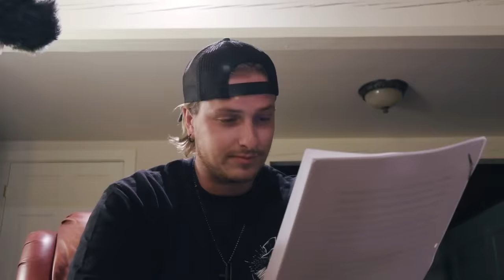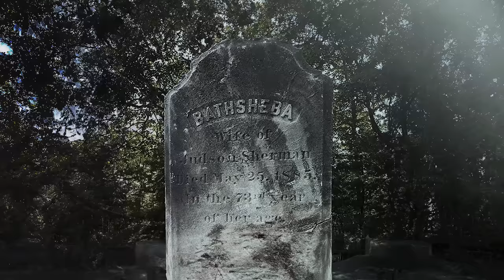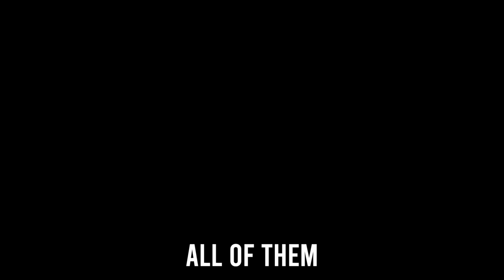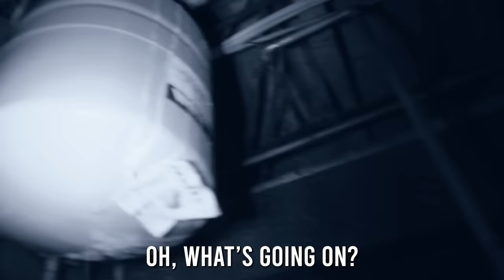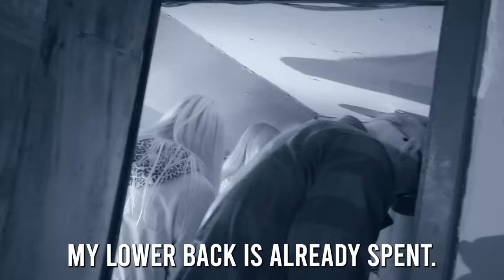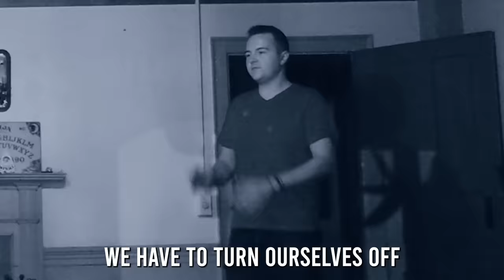We Broke Down in Tears | The Real Conjuring House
Most controversial video at the most haunted house in America. Breaking down in tears at The Real Conjuring House. Ghost hunters have an unforgettable investigation after meeting Cody and Satori and witnessing their Knocking Method.

Edited by: Dakota Laden

Cody and Satori's Instagram: @Paranormal_Couple

On this YouTube channel we will create haunted road trips, exploration videos, and go ghost hunting. We will be surviving a week at abandoned asylums, USA's most haunted hotels, the real conjuring house, and demonic woods.  Dakota Laden, Chelsea Laden, Tanner Wiseman, and Alex Schroeder have been on Destination Fear, Ghost Adventures, Ghost Hunters, and Discovery Channel. Witness our truly demon encounters and get direct communication with the afterlife.